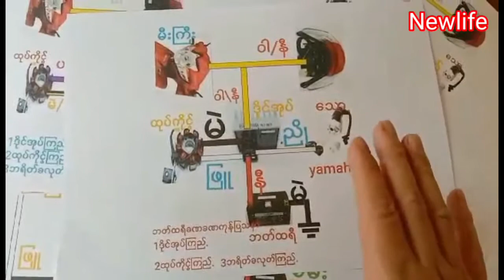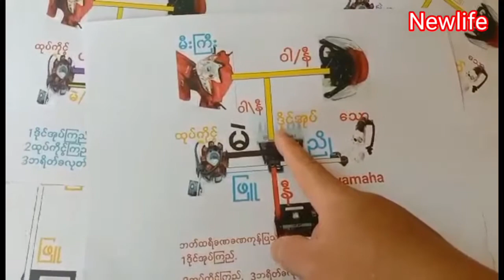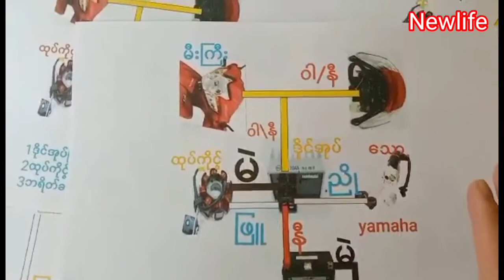ခ်ာခ်င္ျပသနာႏွင့္ဒိုင္းအုပ္ for YAMAHA ဝါယာရိန္းဘက္ထရီမီးလိုင္း အေျခခံေလ့လာသူမ်ားအတြက္ ဆရာေမာင္ၾကည္